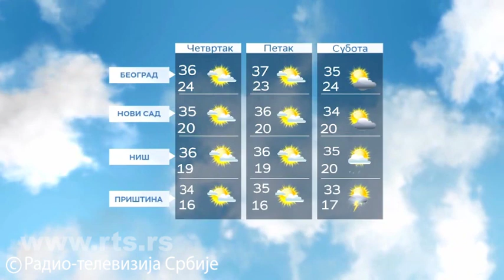Vremenska prognoza za 29. jun 2022. do kraja dana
Letnje vrućine u Srbiji do vikenda. I danas iznad većeg dela Balkanskog poluostrva i našeg područja bez značajnije oblačnosti, u Srbiji pretežno vedro. Nastavlja se advekcija vrlo toplog vazduha iz oblasti centralnog Mediterana. Temperatura danas i naredna dva dana od 34 do 37 stepeni.